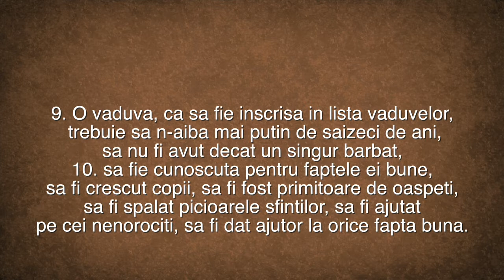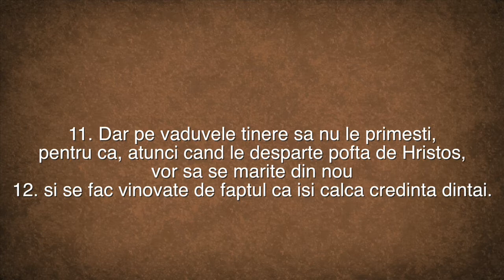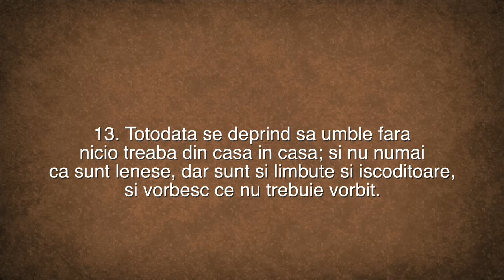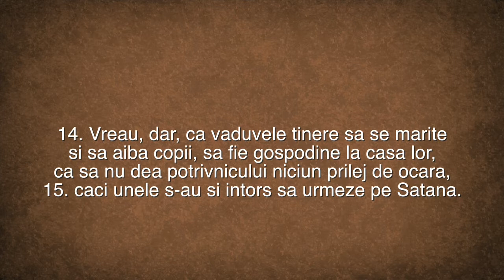Purtarea sfinților în relația cu persoanele de sex opus | Pastor Vasile Filat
Această lecție biblică a fost predată de pastorul Vasile Filat la seminarul de creștere spirituală al Bisericii Bunavestirea.